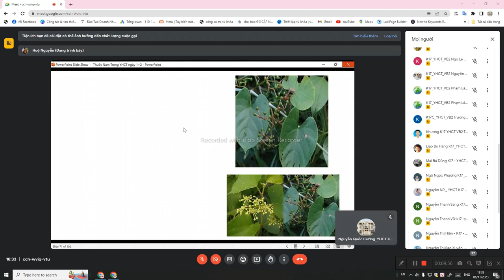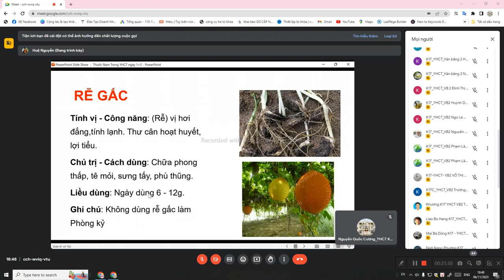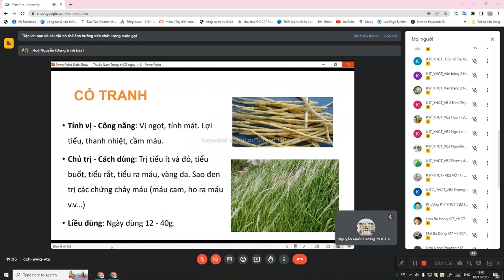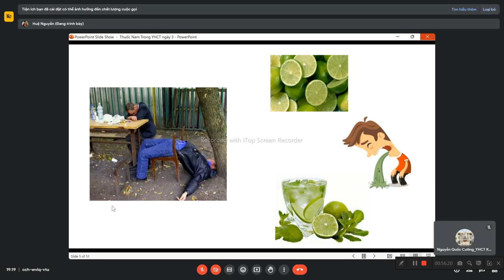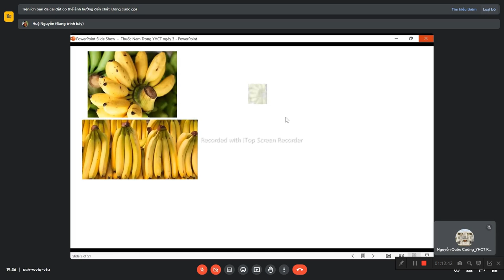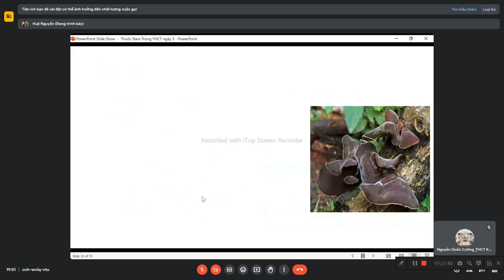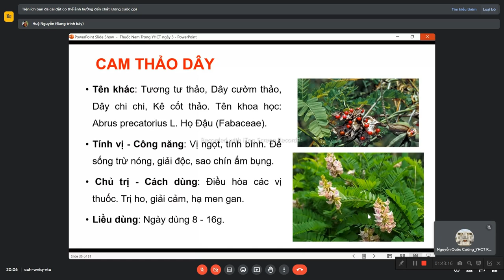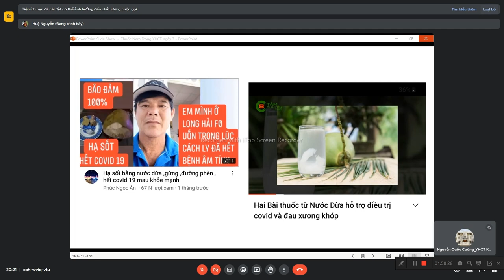Thuốc Nam Bài 2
Môn Bệnh học cơ sở; Bệnh học y học hiện đại:
Tối thứ 2 (Bắt đầu ngày 30/10/2023 đến ngày 18/12/2023).